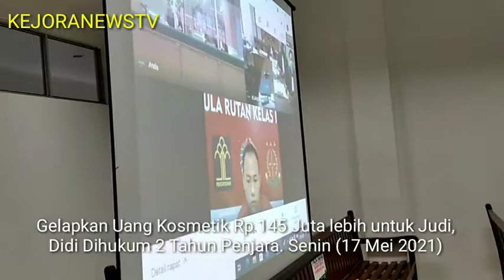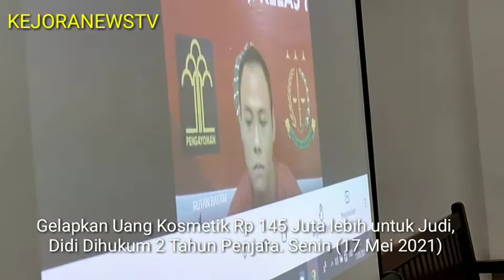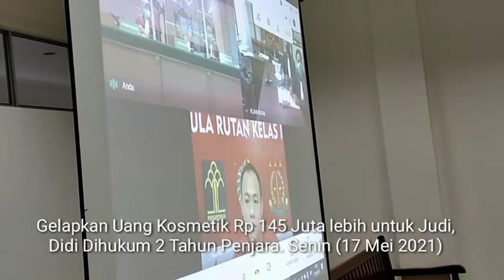Gelapkan Uang Kosmetik Rp 145 Juta lebih untuk Judi, Didi Dihukum 2 Tahun Penjara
Merugikan PT. Parama Global Inspira sebesar 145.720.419 (seratus empat puluh lima juta tujuh ratus dua puluh empat ratus sembilan belas rupiah) terdakwa Didi Peldiantoro dihukum dengan pidana penjara selama 2 tahun oleh Majelis Hakim Pengadilan Negeri ( PN ) Batam. Selasa ( 18/5/2021).

Ketua Majelis Hakim, Taufik Abdul Halim Nainggolan yang didampingi hakim anggota Egi Novita dan Dwi Nuramanu dalam putusan vonis mengatakan terdakwa terbukti bersalah melanggar Pasal 374 KUHPidana tentang penggelapan sebagaimana dakwaan jaksa penuntut umum dari Kejaksaan Negeri Batam.

Hukuman yang lebih ringan 1 tahun dari tuntutan jaksa penuntut Karya So Immanuel Gorth, SH tersebut diterima oleh terdakwa yang hadir pada sidang online teleconference yang digelar PN Batam.